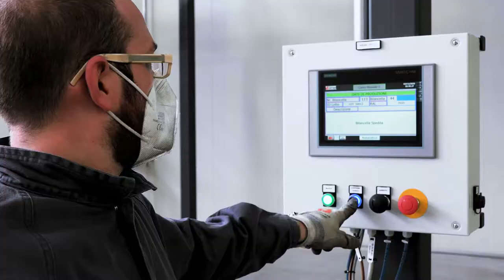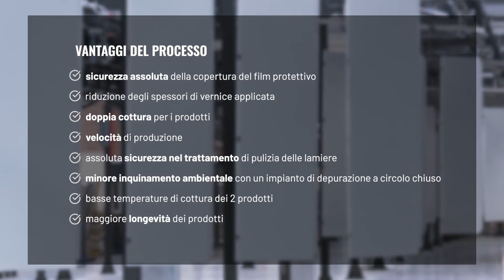Zanardo | Video Aziendale